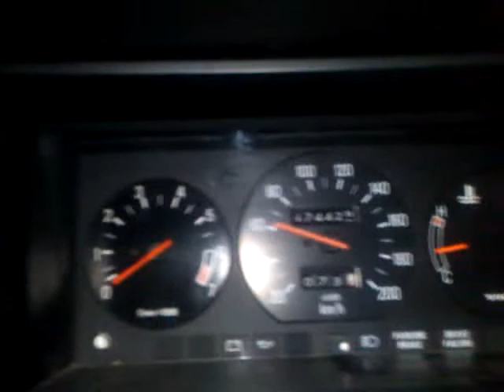0-100kmt test 242 b21a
insaaaaane video of a heavily tuned b21a engine :O noooooot :p